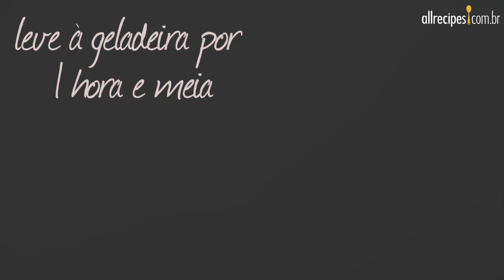Como fazer ceviche mexicano